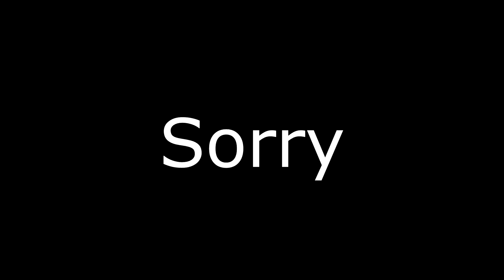👏Tf2 👏Maining 👏 Spy👏 In👏 A👏Nutshell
Watch till the end. Maining spy in a  nutshell :(
Oh and btw, this is sooo sad, Alexa play despacitoooo.